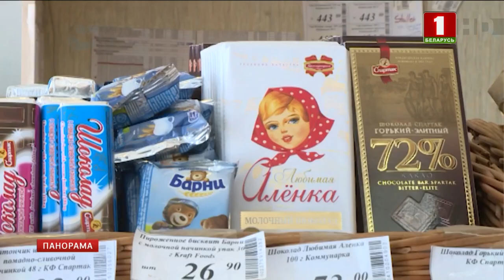Саммит Высшего Евразийского экономического совета и неформальная встреча лидеров СНГ. Панорама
Жаркая дискуссия о равных условиях для граждан и бизнеса, подписание декларации-стратегии развития до 2025 года и решение ряда ключевых вопросов. Главное политическое событие дня — в северной столице России. Сегодня в Санкт-Петербурге состоялся саммит Евразийской пятёрки и неформальная встреча лидеров Содружества. Первую часть насыщенного дня Президенты посвятили детальному и откровенному обсуждению ЕАЭС. В частности, Президент Беларуси предложил наделить евразийскую комиссию большими полномочиями в предотвращении торговых войн между союзниками и настоял на чётких гарантиях, что к 2025 году рынки газа, нефти и нефтепродуктов станут действительно общими. Как это и прописано в союзном договоре.